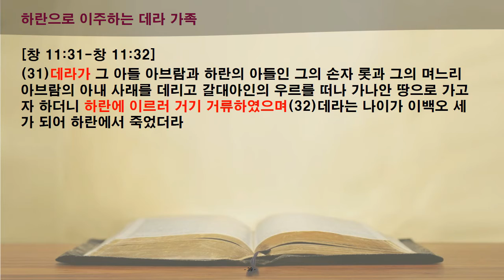365 성경읽기 3일차 창세기 8-11장